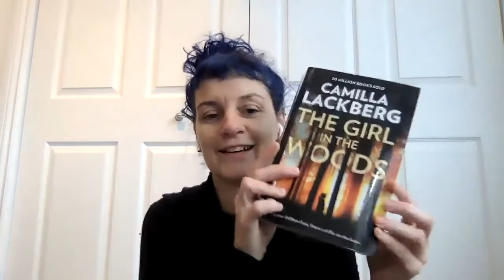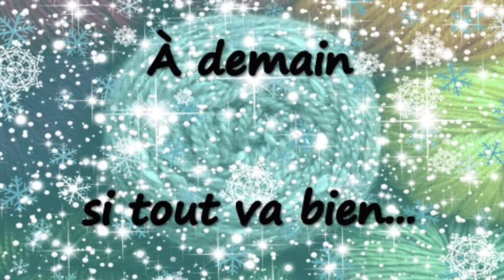Vlogmas Episode 10 (20 décembre)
Cécile est de retour de vacances ! Une petite récap de ce que j'ai tricoté et filé pendant cette semaine.